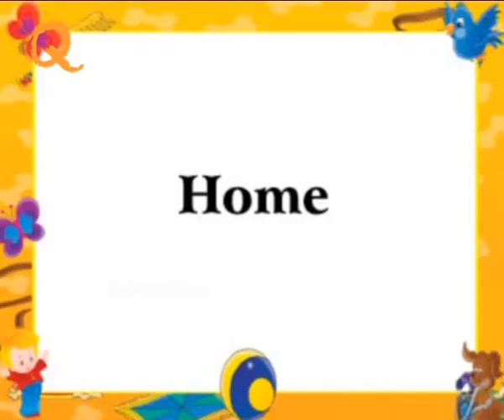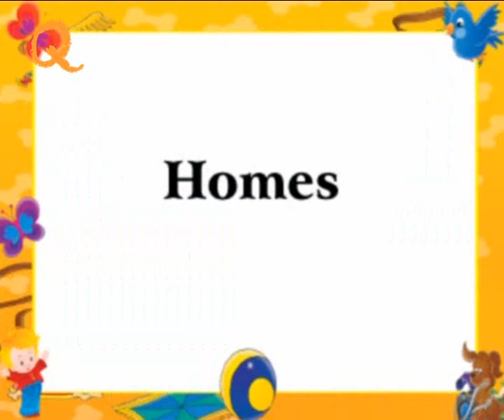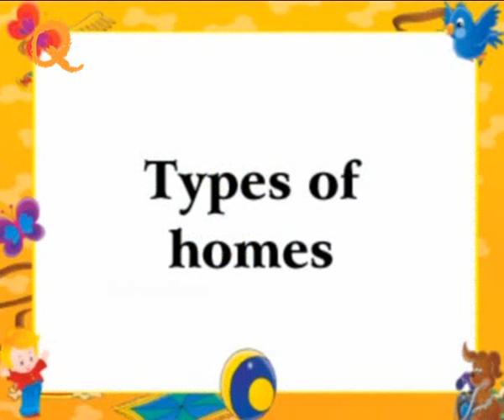Different Types of Homes For Children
Different types of houses are explained in detail by Quixot Kids Edu. Also, basic items which are present in the house and what are they called is explained by our characters in an entertaining way.

The videos are animated in such a fun way that it attracts the kids and makes them learn vocab easily.

We have the best collection and series of educational videos for babies, toddlers and children.